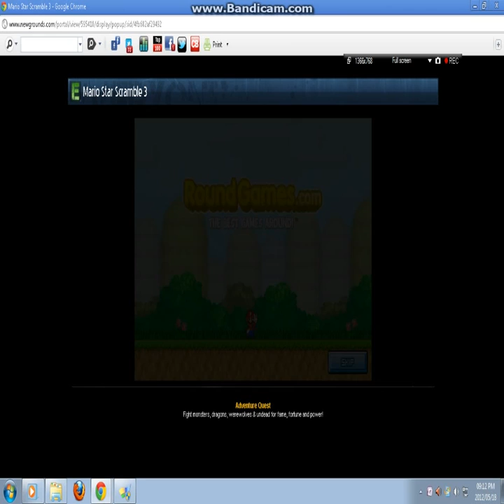super Mario star scramble walk through part 2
awesome in part 3 i wil give a link to the vib